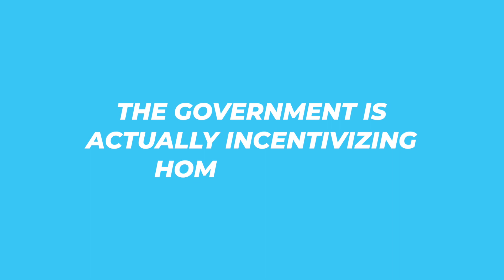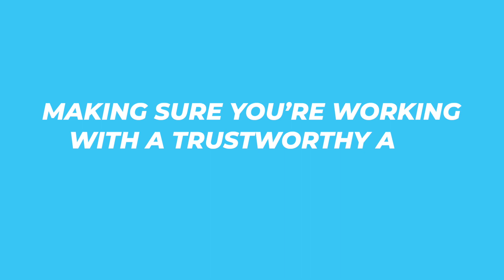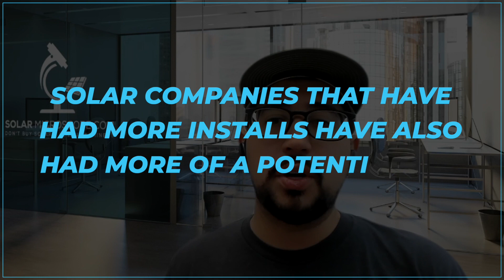Are Solar Panels a Scam?! - Find Out With This Complete Guide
Get the best, unbiased solar panel education for homeowners exploring solar installation for your home.  Learn how Rich has had solar energy for the last ten years and how he utilized a no cost solar program.

Are Solar Panels Really a Scam?! Find out the answer

Rich has educated over 2 million homeowners on how to obtain solar panels for their home, and his simple YouTube ads have been viewed over 2.5 BILLION times!

However, if you'd like to be introduced to a triple-verified trustworthy solar engineer for a customized design for your home, please visit our

If you've had a positive experience with solar, you can email your testimonial video to - If your video is chosen and promoted on YouTube, this channel will split the YouTube royalties with you.